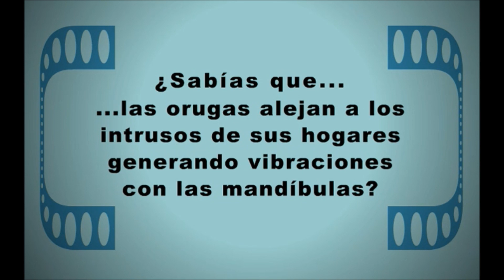¿Sabías lo qué? Capítulo 34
SABÍAS LO QUÉ? Serie realizada por el estudio Nikodemo Animation en 2005 para el EP3 (El País de las Tentaciones) Canal Oficial Cálico Electrónico.